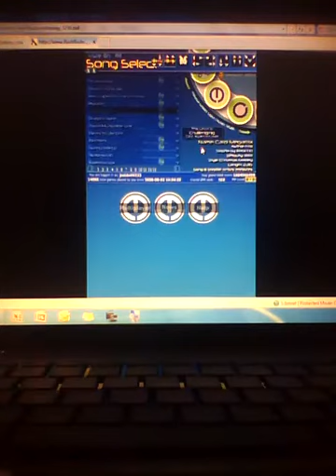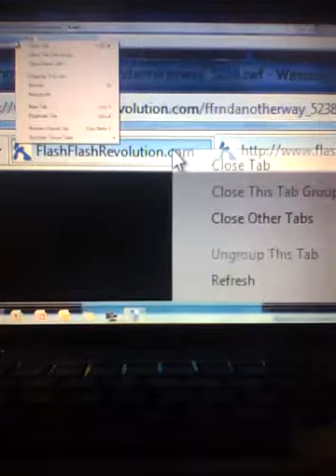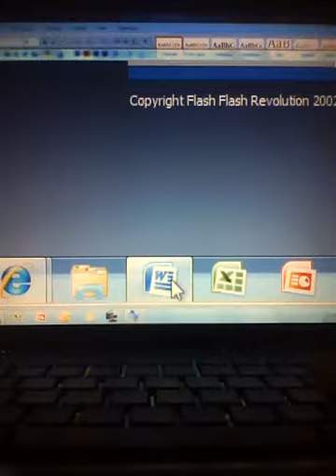Christmas 2010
Here a little something for the Christmas holiday.  Enjoy!

FFR Player:  justdoit9233
Song:  Carol Megamix (by Hiro)
Difficulty:  9/13 (Challenging)
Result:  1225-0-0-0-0